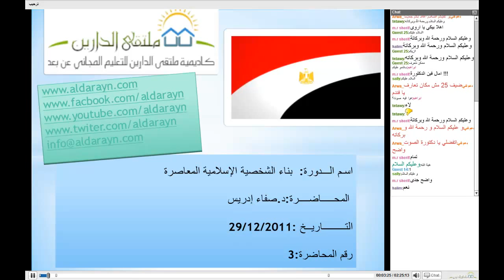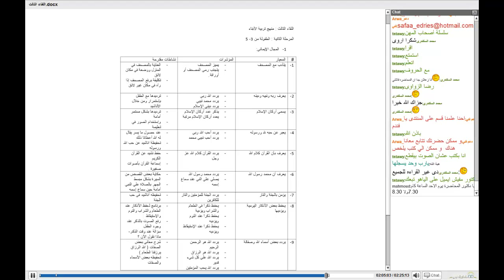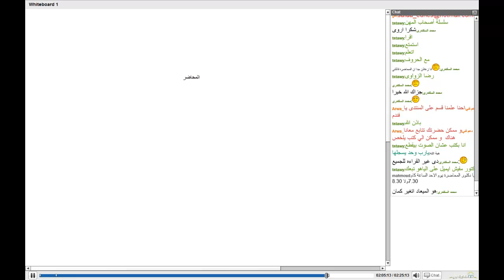أكاديمية الدارين | بناء الشخصية الاسلامية | محاضرة 3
(¯´'•.¸بناء الشخصية الاسلامية¸.•'´¯)
الانفايت الخاص بالدورة
الجروب الخاص بالدورة
☆.•**••(¯•.صفحة الأكاديمية على الفيس بوك ☆.•**••(¯•._
☆.•**••(¯•.☆للتطوع معنا فى فريق العمل.•**••(¯•.
☆.•**••(¯•.للتطوع للتدريس☆.•**••(¯•.